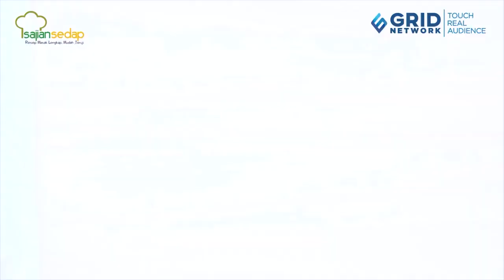3 RESEP ES CENDOL YANG MANIS DAN SEGAR, MANA PALING FAVORIT?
3 RESEP ES CENDOL YANG MANIS DAN SEGAR, MANA PALING FAVORIT?

Produser Eksekutif: Intan Yusan Septiani
Penulis Resep: Indri, Resi, Qorin, Ruth
Penulis Naskah: Rika
Peraga: Resi, Indri, Qorin, Ruth
Fotografer: Andrian, Osyad, Bram, Yudi
Videografer: Andrian, Osyad, Bram, Yudi
Video Editor: Andrian, Osyad, Bram, Yudi

3 RESEP ES CENDOL YANG MANIS DAN SEGAR, MANA PALING FAVORIT?